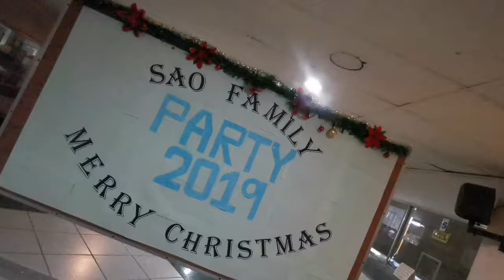NASAAG SA UC MAIN KAY PARTY¦ KODAKER PH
Gikan ko nipalit sa akong Mavic Air nihapit ko sa UC Main kay akong tibuok nga pamilya sa Student Affairs Office sa upat ka campuses mag-abot sa UC Main - kuyog ang BANILAD, LM og METC!

Salamat kaayo!

God bless!